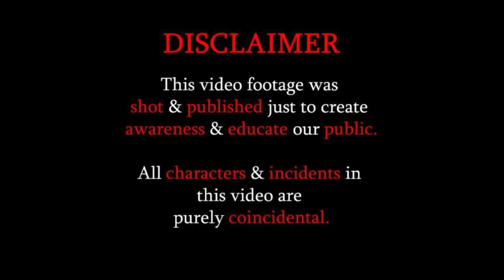WHAT IS THIS EFFAIR 🤙🤙|| BE CAREFULL👏🏻👏🏻|| THIS WAS UNEXPECTED|| Social Awareness Video By EYE SPOT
WHAT IS THIS EFFAIR 🤙🤙👏🏻👏🏻|| BE CAREFULL👏🏻👏🏻|| THIS WAS UNEXPECTED😢😢 || Social Awareness Video By EYE SPOT || EYE SPOT